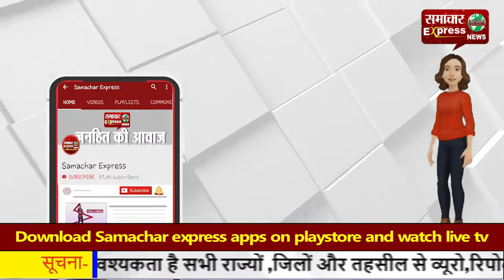टिकैत के आंसुओं से दोबारा खड़ा हुआ किसान आंदोलन, गाजीपुर में जुटने लगे किसान…